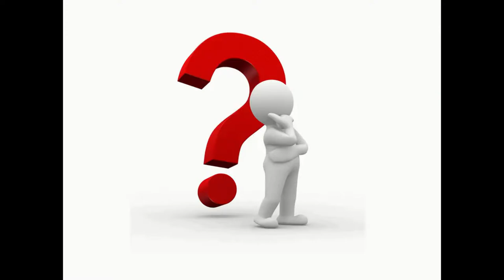Prioritizing Your Lessons & Training | KUDEN! Radio e204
How do you make sense of all the martial arts and life mastery techniques, lessons, and skills that this art has to offer, when you're trying to master everything? What's the key to figuring out how to prioritize everything you're trying to learn, and in a way that keeps you from getting lost, from knocking you off track, and from taking forever to master everything?

That's the subject of this week's episode, as well as my take on a major problem I see with students who are trying their best... but feel like they're just getting overwhelmed and, while learning more and more "stuff," feeling like there getting bogged down rather than moving forward faster.

Join in for another great episode of KUDEN! Radio, the podcast for the modern, success-oriented Warrior-Protector.  Perfect for the serious martial artist, self-defense practitioner, and modern ninjutsu student who want to learn both sides of the equation: to create more of the life they want to be living, and to develop the proven and time-tested skills for protecting that life from anything that may threaten to harm it!